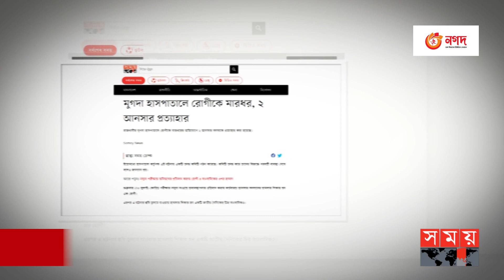সরকারি হাসপাতালে কতটা বেপরোয়া আনসার! | Suffering in Government Hospital | National Eye Institute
ক্রমেই যেনো অপ্রতিরোধ্য হয়ে উঠেছে বাংলাদেশ আনসার বাহিনী। তবে ইতিবাচক কোনো কর্মকাণ্ডে নয়, বিভিন্ন সরকারি হাসপাতালের নিরাপত্তার দায়িত্বে নিয়েজিত বাহিনীটির সদস্যরা কয়েক দিন পরপরই গণমাধ্যমের শিরোনাম হচ্ছে নানা নেতিবাচক কর্মকান্ডে জড়িয়ে। রোগী ও স্বজনদের পিটিয়ে আহত করা ছাড়াও তাদের বিরুদ্ধে ডজন ডজন অভিযোগ। আর এসবের পেছনে মিলেছে রোগীদের জিম্মি করে বিভিন্ন সেবা পাইয়ে দেয়ার নামে অনৈতিকভাবে অর্থ হাতিয়ে নেয়া।